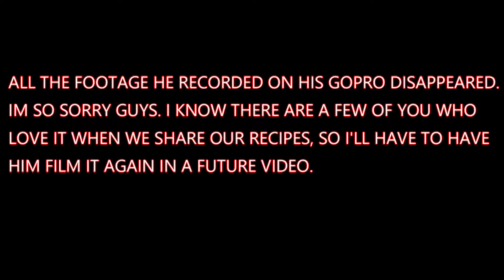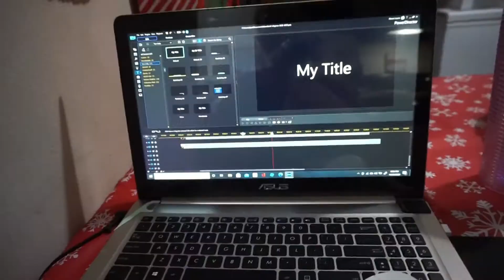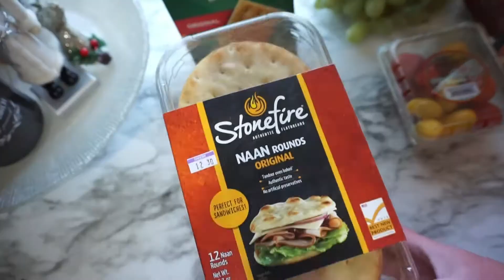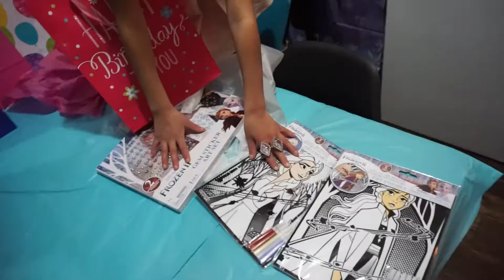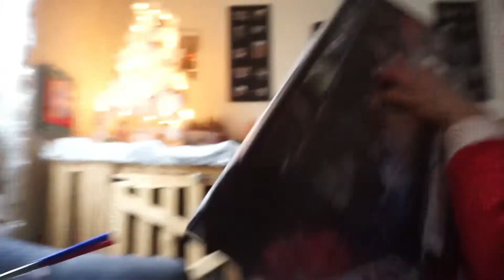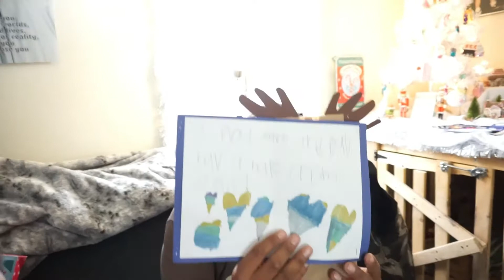VLOGMAS #8| Livys Bday, Corona Virus Scare, I Made A Charcuterie Board, & Opening Xmas Gifts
Hope you guys enjoyed watching vlogmas 2020. Sorry it took me so long to finish editing them all. I still wanted to upload them even though we are now in February.

*Leopard Top (Currently sold out)
*Similar Leopard Top
*Earrings (Currently sold out)
*Similar Earrings

💜My sizing
I’m 5’7
I’m Currently 175lbs
I wear a size Large in tops
I wear a size 12 in jeans

💜Makeup
*Stansoutbeauty Makeup Blending Sponge
*Smashbox cosmetics Primerizer
*Elf cosmetics Poreless Putty Primer
*Makeuprevolution Conceal & Hydrate Foundation F7
*Makeuprevolution Conceal & Define Concealer C6.5
*Wetnwild Contour Stick Where’s Walnut
*Coverfx Perfector Face Palette Silhouette Contour & Sublime Blush
Pretty Vulgar The Powder Room Matte About It
*Milani cosmetics StrobeLight in Day Glow
*Pixi Beauty Eye Effects Hazelnut Haze
Maybelline Colossal Mascara Classic Black
*Wetnwild Retractable Brow Pencil Dark Brown
Elf cosmetics Beautifully Bare Sheer Tint Brow Gel Clear
*KKW Beauty Lip Liner Nude 2 (Ulta currently sold out)
*Maybelline Lifter Gloss Pearl

Ice
Tequila of your choice
Mineral Water
Squirt

✨Thank you guys for using my links✨

💜Want to get cash back while shopping online?
Sign up for Rakuten. It’s free to sign up. Get a $30 bonus when you sign up with my invite link and spend $30. It’s free!

Join me on Poshmark—my favorite app to buy & sell fashion and more.